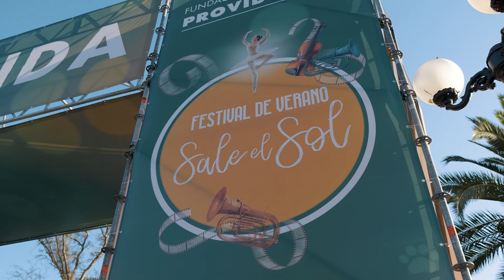CONCIERTO NOVENA BEETHOVEN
La Novena Sinfonía de Beethoven fue interpretada por la Orquesta Sinfónica Nacional Juvenil de la Fundación Orquestas Juveniles de Chile bajo la dirección de Paolo Bortolameolli y con la participación de 100 voces de distintos coros. Junto a los solistas: Andrea Aguilar, Soprano; Javiera Barrios, Mezzo - soprano; Juan Pablo Dupre, Tenor y Sergio Gallardo, Bajo.

Gracias los miles de vecinos y amigos de la comuna por asistir y disfrutar del concierto.